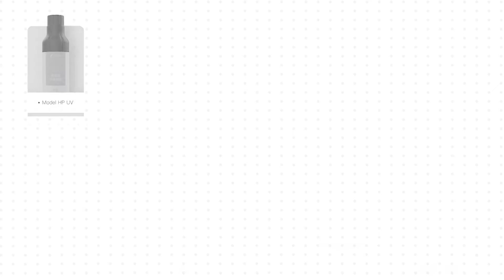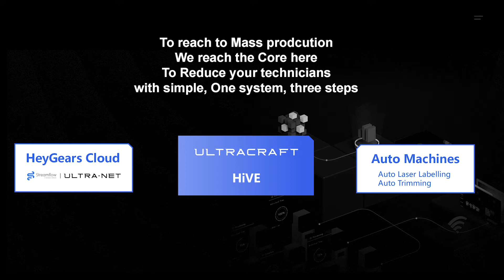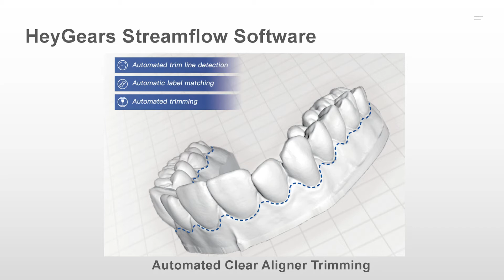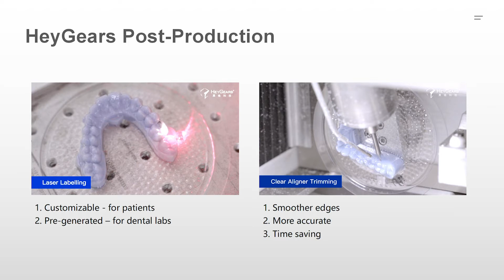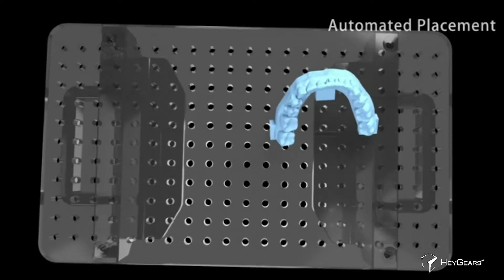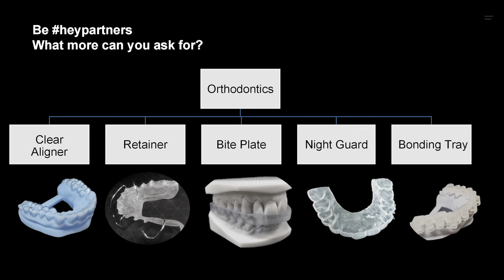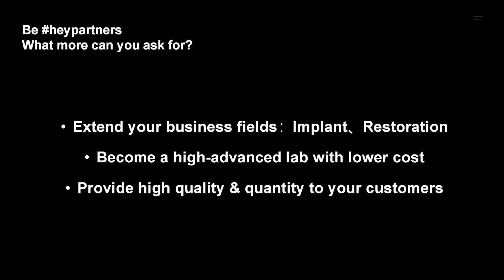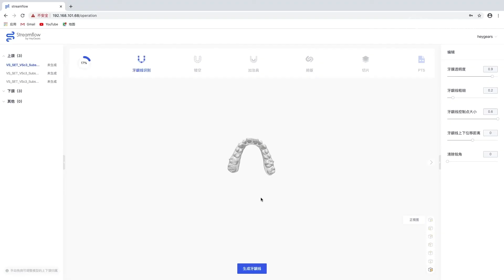AAO Webinar: Your【24/7 No-Man】Production Dept.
Check see your free labors of Clear Aligner Mass Production in Digitalized solution in HeyGears AAO2021 Webinar!